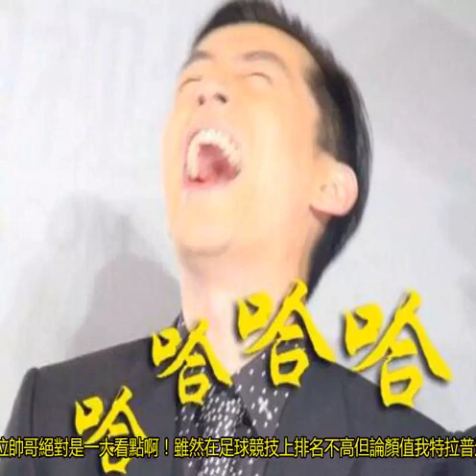這就是我老婆熬夜看世界杯的理由！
沒錯，這位帥哥就是她老公作為巴薩羅那的元老級球員他有著193的身高全身上下都透漏著一種成熟的氣質皮克的長相屬于硬漢類型但你卻依然可以溺死在他的藍眼睛里～踢球好、長得帥并且還超級有錢妥妥的一個富三代人生啊就是這么不公平拉莫斯拉莫斯的長相并不精致但卻非常有味道被稱為“鐵血隊長”他是現